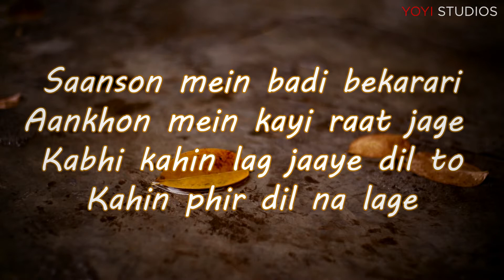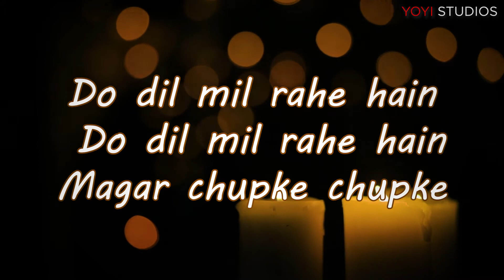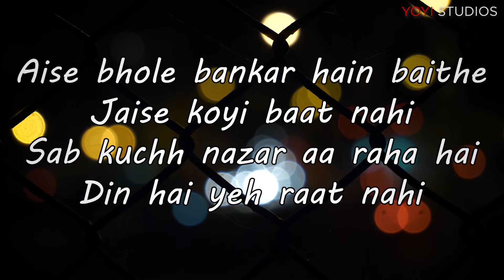Do Dil Mil Rahe Hain BEST FREE Karaoke | Kumar Sanu | Yoyi Studios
Scale:  B major

Original Credits :

Title : Do Dil Mil Rahe Hain
Singer : Kumar Sanu
Composer : Nadeem-Shravan